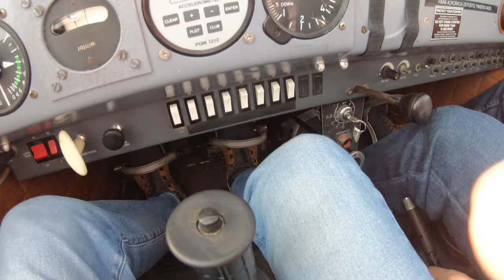Flight - Barcelona - Aerobatics (2019-12-18)